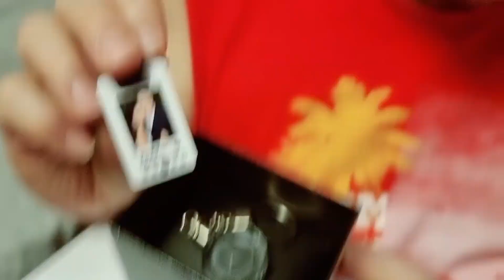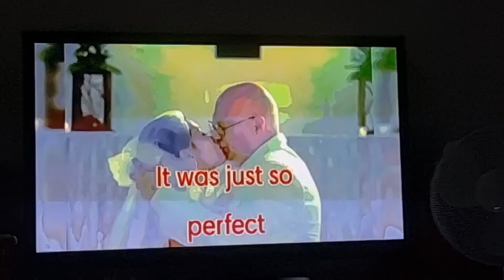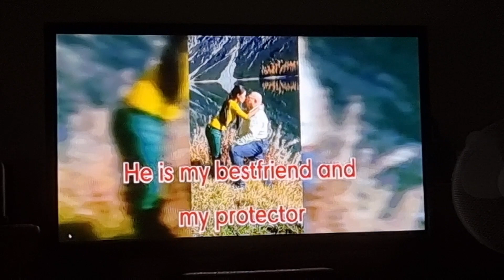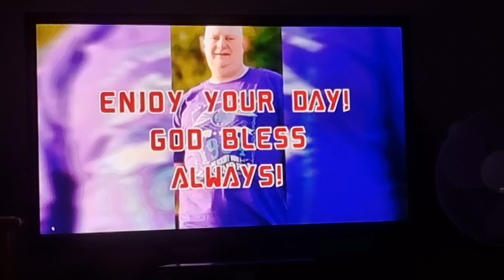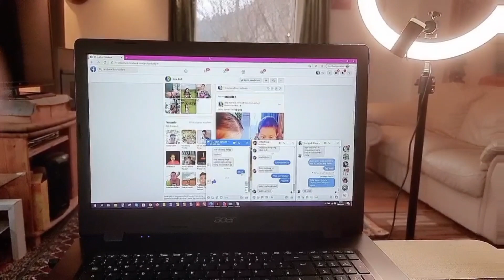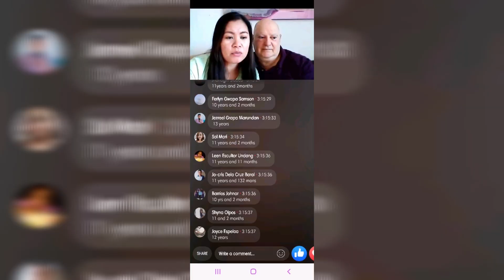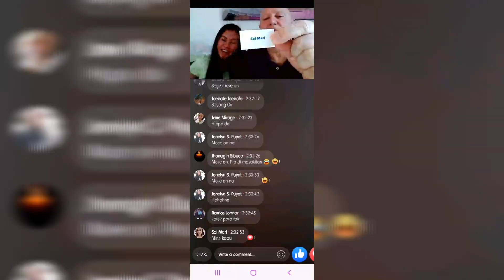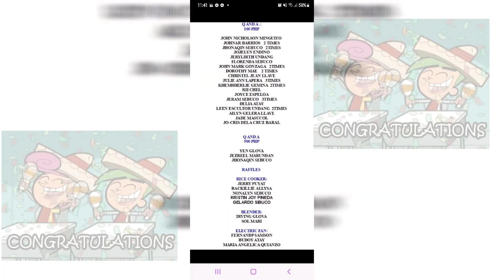Bananas Birthday | Simple Surprise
Simple surprise pero grabe ang kasiyahan nya!

family friendly,hubby birthdays,hubby birthdays today,surprise birthday decoration for husband,birthday decoration,romantic room decoration